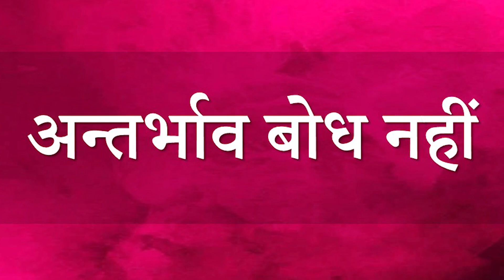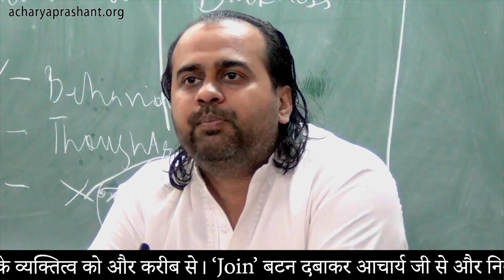अन्तर्भाव बोध नहीं || आचार्य प्रशांत, युवाओं के संग (2013)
वीडियो जानकारी: संवाद सत्संग, 16,02,13, गाज़ियाबाद, उत्तर प्रदेश, भारत

प्रसंग:
~ अंतर्ज्ञान कहाँ से आता है?
~ बुद्धिमत्ता कहाँ से आती है?
~ क्या बुद्धिमत्ता हमारे ही अन्दर है?